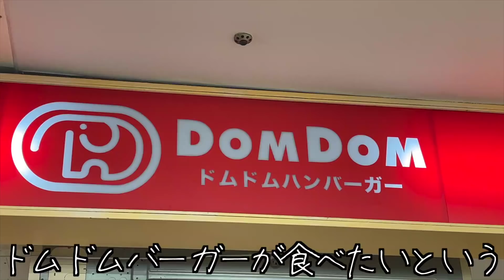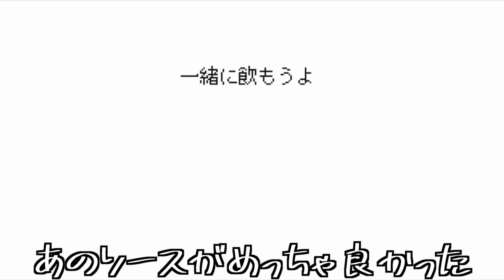寝起きでドムドムバーガーを爆食いしながら酒を飲む独身女の朝【酒村ゆっけ、】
おっはモーニング、前から気になっていたドムドムバーガー。パリッコさんの本を読んでから、これは絶対行かないといけないやつだと確信に変わり寝起きでドムってきました。お好み焼きに厚焼き卵、かりんとう饅頭というラインナップはどこか道の駅のような空気を感じた朝でした。

🍺初小説「海に溺れた人魚姫、海の仲間を食い散らかす」